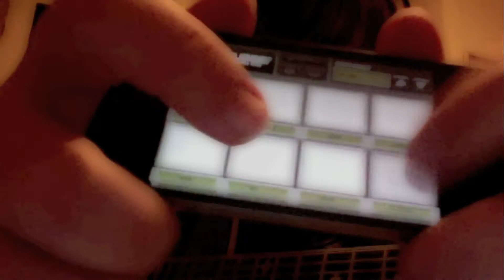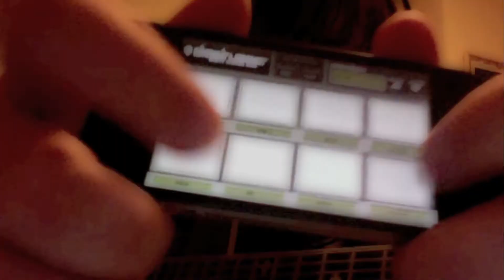The Legend Of Zelda Theme Tune intro - multi-track cover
This is a cover of the first minute or so of the Zelda theme tune; done using GarageBand (using an effect called BitCrusher to get the Nintendo-sounding effects), with me playing all the various parts!
This is particularly for Kirsty; who's a big Zelda fan :D
Hope you enjoy - let me know what you think!

-Phil